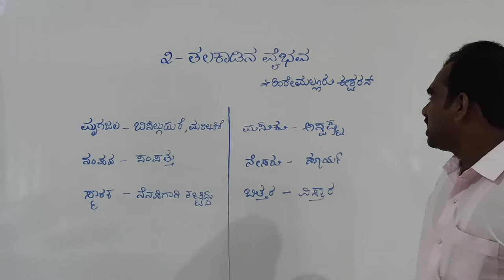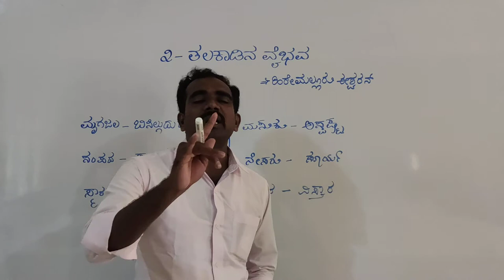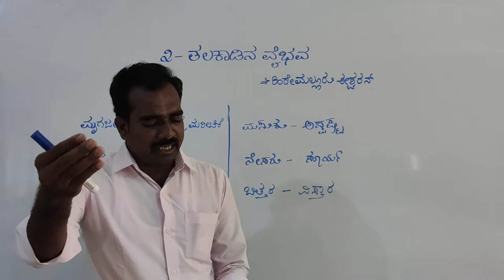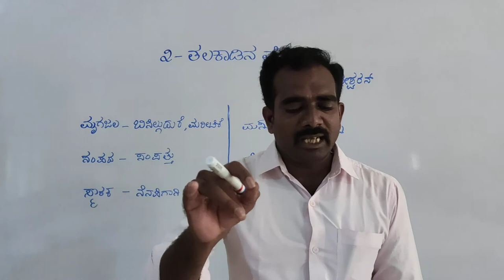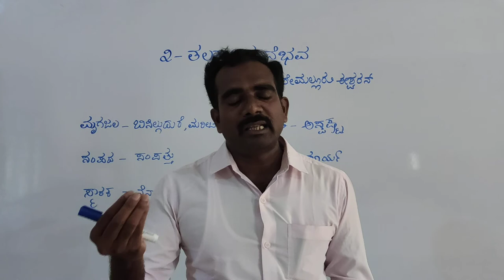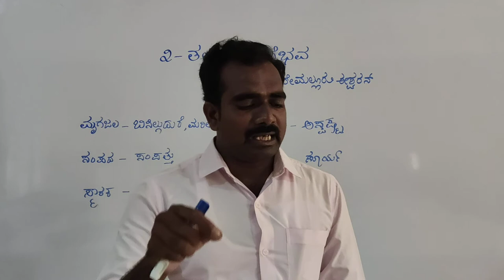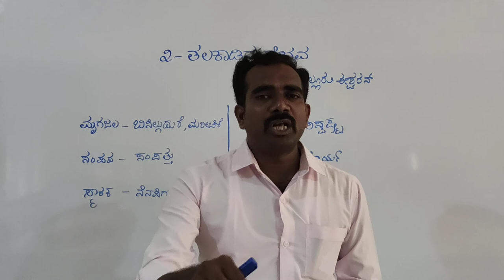ತಲಕಾಡಿನ ವೈಭವ ಪ್ರವಾಸಕಥನ ಭಾಗ-೨